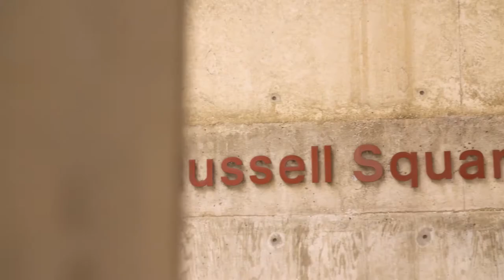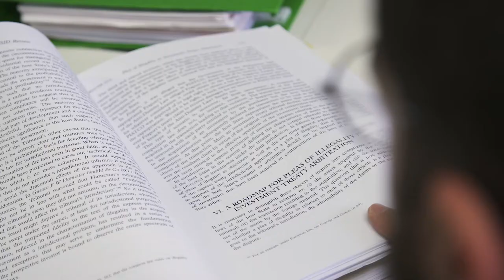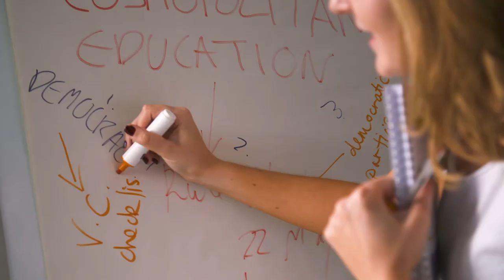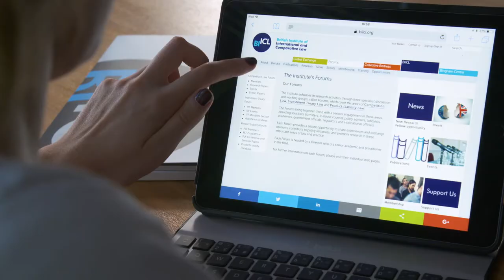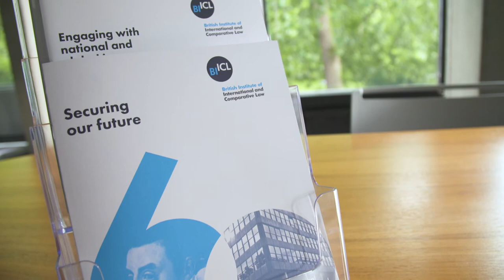British Institute of International and Comparative Law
Cambridge Filmworks have partnered with the British Institute of International and Comparative Law (BIICL) to produce a brand new film showcasing their work as an international centre of legal reserach.

The British Institute of International and Comparative Law (BIICL) provides informed, independent and practical legal ideas for a global community. Its high quality and respected work involves analysis and debate about contemporary issues on every continent, from its base in the heart of London’s energetic and multicultural legal network.

BIICL has been making an influential impact since its foundation in 1958, and it can trace its history even further back to 1894. It is one of the very few independent legal bodies of its type in the world, as it is unaffiliated to any university, is a charity/not-for-profit organisation and is nonpartisan. BIICL includes within it the innovative Bingham Centre for the Rule of Law, which has a particular focus on the many rule of law issues world-wide.

BIICL conducts research around the world across the broad range of public international law, private international law, comparative law and the rule of law. This includes areas such as competition law, European law, human rights law, international investment law, and product liability law. Their research often crosses traditional boundaries of law, so as to integrate private and public international law, and engages with national, European and comparative law.

In addition to high end research BIICL also organise informed and diverse events and discussions, deliver effective and capacity-building training, produce world leading publications and foster a diverse community of scholars and practitioners through its membership offer.

To find out more about BIICL and their work please